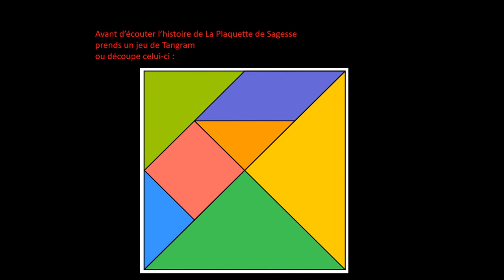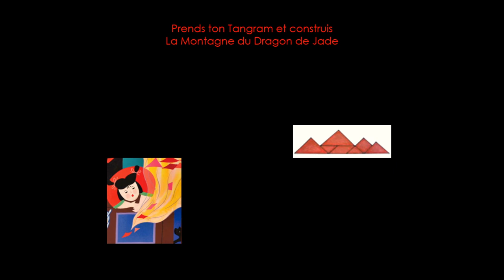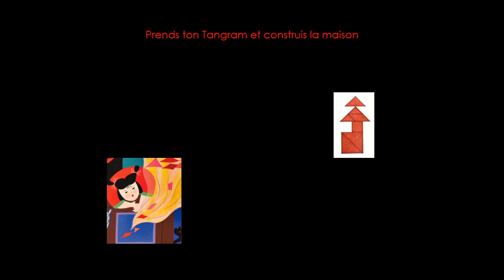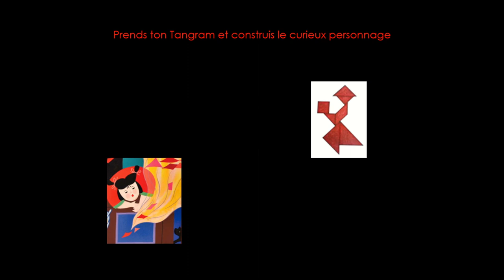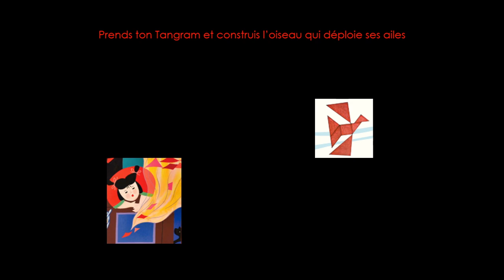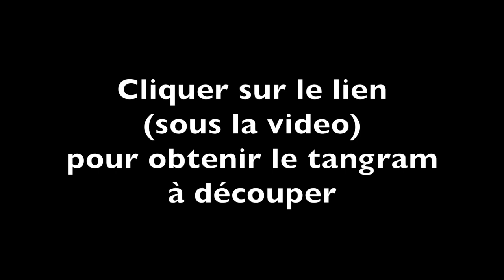Une histoire à écouter pour jouer avec le tangram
Jeux de Tangram et audio livre - La Plaquette de Sagesse, Fabienne Beylier, Lu Yongzhong - Pour télécharger le tangram, cliquer sur le lien